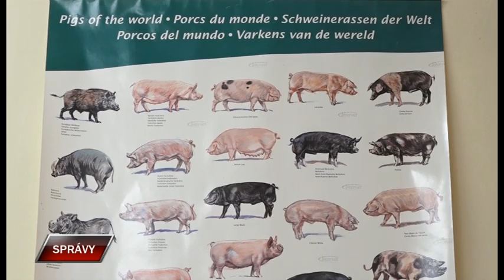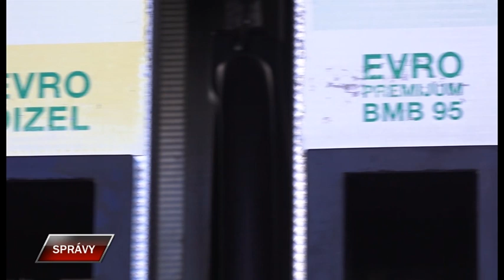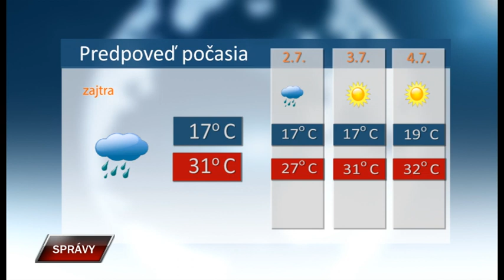Spravy 30 6 2023